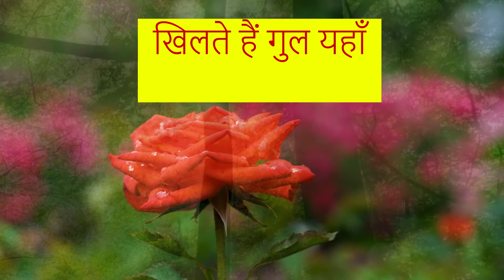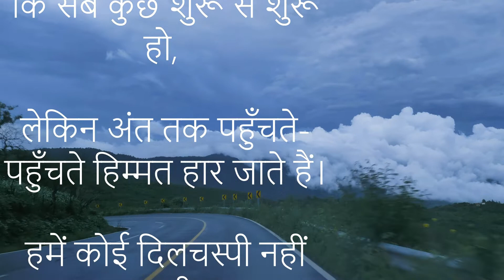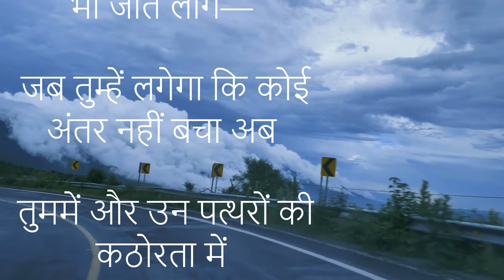अंतिम ऊँचाई-Hindi Poem by Sri Kunwar Narayan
Presented by Jaya
कितना स्पष्ट होता आगे बढ़ते जाने का मतलब

अगर दसों दिशाएँ हमारे सामने होतीं,

हमारे चारों ओर नहीं।

कितना आसान होता चलते चले जाना

यदि केवल हम चलते होते

बाक़ी सब रुका होता।

मैंने अक्सर इस ऊलजलूल दुनिया को

दस सिरों से सोचने और बीस हाथों से पाने की कोशिश में

अपने लिए बेहद मुश्किल बना लिया है।

शुरू-शुरू में सब यही चाहते हैं

कि सब कुछ शुरू से शुरू हो,

लेकिन अंत तक पहुँचते-पहुँचते हिम्मत हार जाते हैं।

हमें कोई दिलचस्पी नहीं रहती

कि वह सब कैसे समाप्त होता है

जो इतनी धूमधाम से शुरू हुआ था

हमारे चाहने पर।

दुर्गम वनों और ऊँचे पर्वतों को जीतते हुए

जब तुम अंतिम ऊँचाई को भी जीत लोगे—

जब तुम्हें लगेगा कि कोई अंतर नहीं बचा अब

तुममें और उन पत्थरों की कठोरता में

जिन्हें तुमने जीता है—

जब तुम अपने मस्तक पर बर्फ़ का पहला तूफ़ान झेलोगे

और काँपोगे नहीं—

तब तुम पाओगे कि कोई फ़र्क़ नहीं

सब कुछ जीत लेने में

और अंत तक हिम्मत न हारने में।